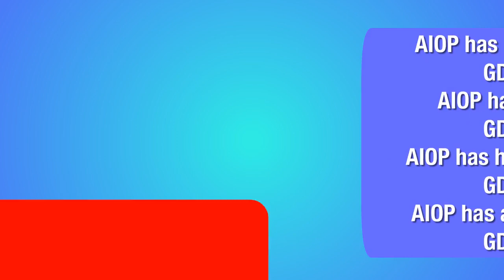AIOP vs GDI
GDI is a fine service but their commission sucks.  They only pay you $1.00 per signup and costs you $10.00 per month.  All In One Profits pays you $10.00 per signup and only costs $11.50 per month.  Plus, All in One Profits has many services not available with GDI.  This is the No-Brainer of the Century.  Leave me a message and I'll show you how to get started making money from home.